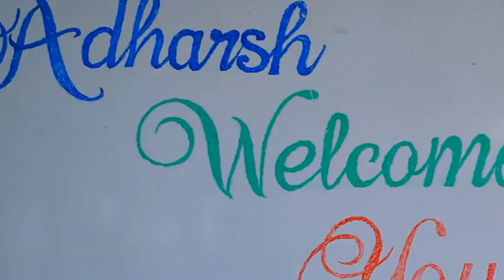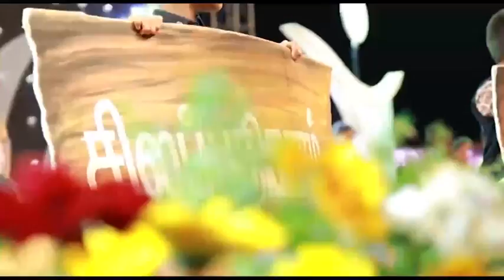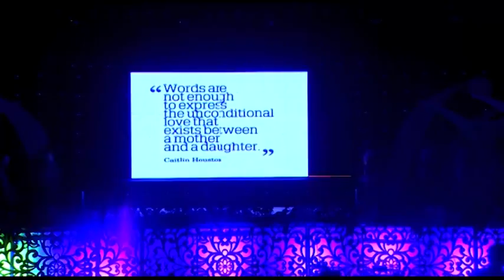ADHARVA 2020- A Cultural extravaganza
Chief Guest :Mr. Sanjay kumar IPS,
COMMISSIONER of Police,Tiruppur.
Date: 29-JAN-2020
Venue:Adharsh Vidhayalaya Educational Institutions,Palladam
videocopyrights: @adharsh vidhyalaya educational institutions